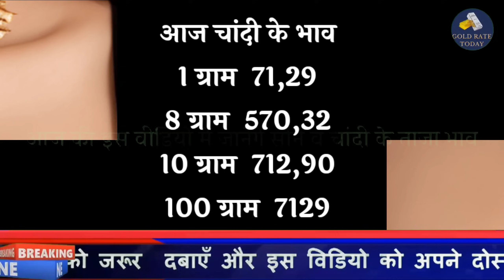Gold Rate Today, 27 January 2024 Aaj Ka Sone Ka Bhav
27_January_2023

27_January_2023
27 January  gold silver rate,

27 january gold rate,

27_January silver rate,

27 January 2023 gold price सोना के भाव | Today Gold Rate | India gold Rates | Chandi Ka Bhav Aaj | Aaj Sona Chandi Ke Bhav,

Today Gold Rate, 27 January 2023 gold price Gold rates,

Topics:- Gold-Silver,

22 & 24 Carat gold rate,

22 & 24 Carat gold bhav,

Silver prices,

Trending,

Sasta sona,

Gold price,

Trending,

Gold price,

10 gram aaj sone ka bhav Kitana h,

1 tola gold ka bhav,

1 tole ka rate